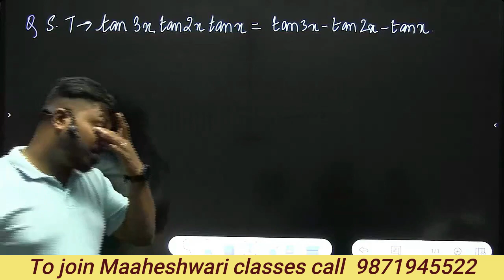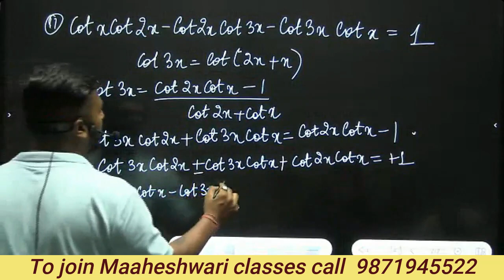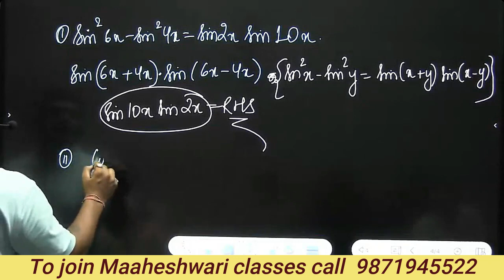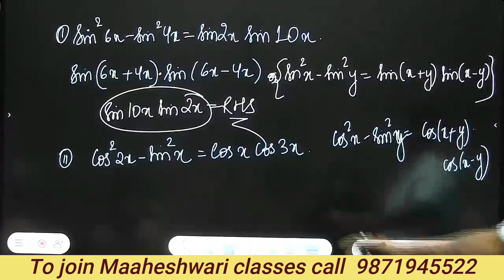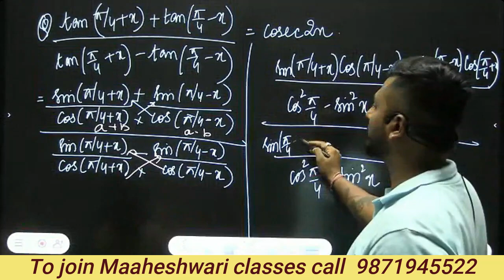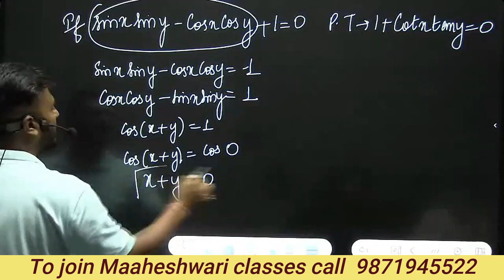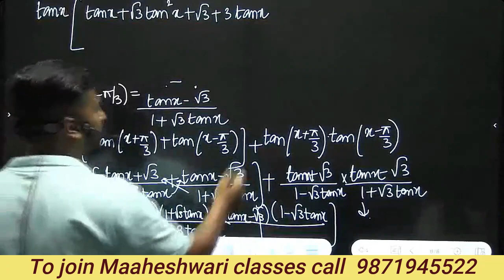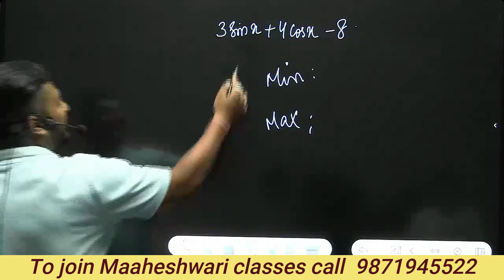ISC | Class 11 | Mathematics | TRIGONOMETRY | Ep 6 | Yash Maheshwari | Maaheshwari Classes | 2023-24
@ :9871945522